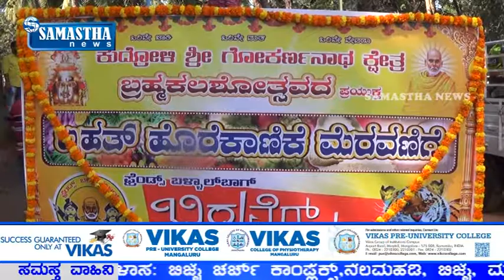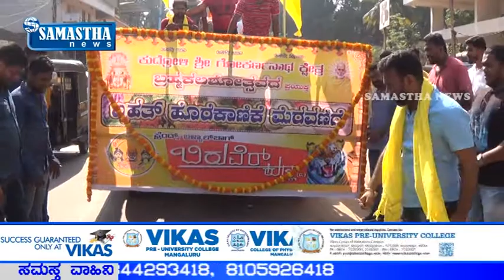SAMASTHA NEWS BY-ಫ್ರೆಂಡ್ಸ್ ಬಳ್ಳಾಲ್ ಬಾಗ್ ಬಿರುವರ್ ಕುಡ್ಲ ವತಿಯಿಂದ ಹಸಿರುವಾಣಿ ಹೊರೆಕಾಣಿಕೆ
ಕುದ್ರೋಳಿ ಶ್ರೀ ಗೋಕರ್ಣನಾಥ ದೇವಸ್ಥಾನದ ಬ್ರಹ್ಮಕಲಶೋತ್ಸವದ ಪ್ರಯುಕ್ತ ಫ್ರೆಂಡ್ಸ್ ಬಳ್ಳಾಲ್ ಬಾಗ್ ಬಿರುವರ್ ಕುಡ್ಲ ವತಿಯಿಂದ ಹಸಿರುವಾಣಿ ಹೊರೆಕಾಣಿಕೆ ಮೆರವಣಿಗೆ ಬುಧವಾರ ಬಳ್ಳಾಲ್ ಬಾಗ್‍ನಿಂದ ಹೊರಟು ನೆಹರೂ ಮೈದಾನದಿಂದ ಶ್ರೀಕ್ಷೇತ್ರ ತಲುಪಿತು.